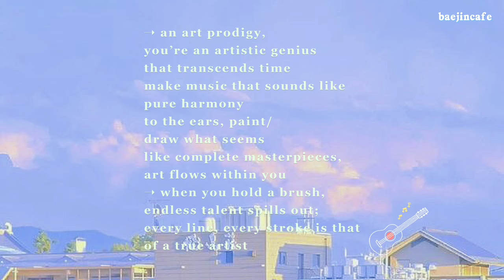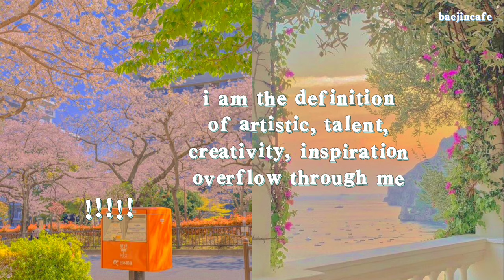ultimate artist subliminal 🎨 (cosmic)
back to school collab with cosmic 💗 we made subliminals based of typical school stereotypes and i love the concept smm!!

🍦 ⨾ timestamps

0:00 start !
0:05 affirmation summary
01:00 manifesting
1:17 visual affirmations

the visual part has affirmations under the colour!
you can also find the affirmation summary in the pinned comment

💌 ⨾ notes & faqs
this is a subliminal, please check this google doc for more answered questions, thank you!

1: one listen is fine! but you are free to listen as much as you want
2: can be used by anyone regardless of gender, ethnicity, language
3: only positive affirmations + no universe related affirmations
4: drink water, stay hydrated
5: has mental + ​physical health, safety, positivity, overall protection affirmations